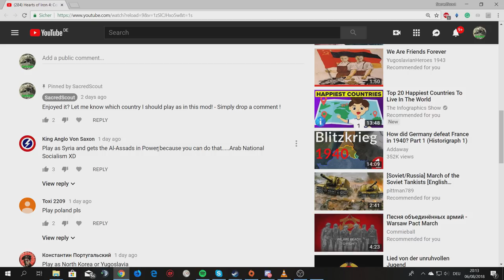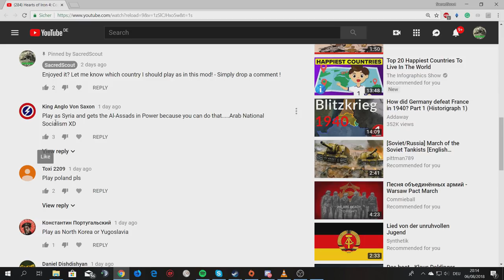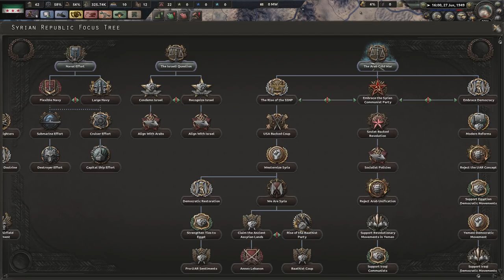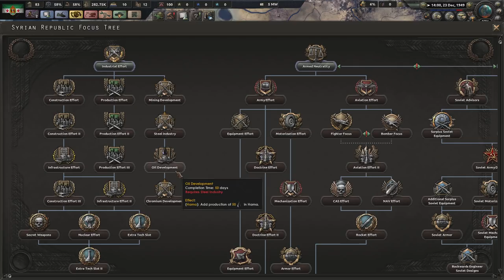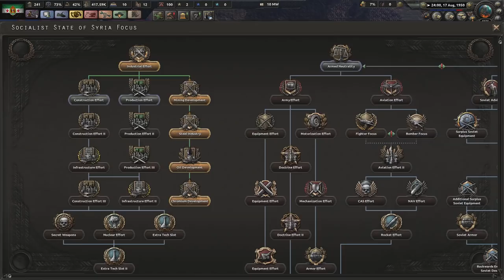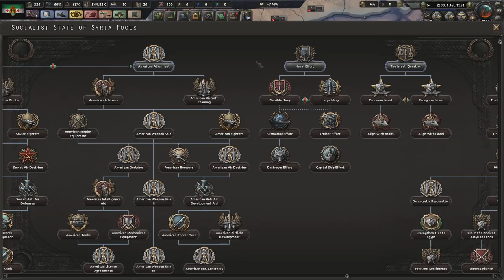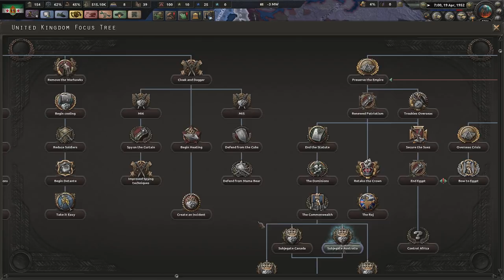Hearts of Iron 4: SYRIAN-ARAB REVOLUTION!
As requested, a Syrian Cold War. Let me know how you liked it!

►CAN WE ACHIEVE 50 LIKES AND 20 COMMENTS?
►Be sure to drop a comment!
►Become a Curse YouTube-Partner!